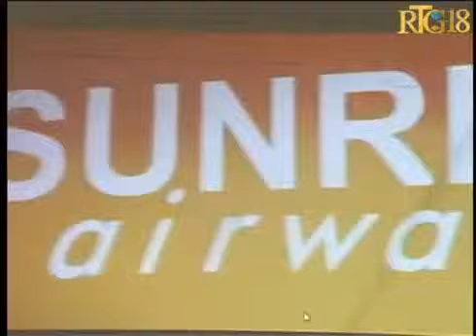Sunrise Airways Haiti - on Flashhaiti.com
Sunrise Airways (IATA: S6) is a new Haitian owned commercial airline launched in November 2012 that aims to establish a hub in Port-au-Prince to better serve air travel needs within the Western Caribbean. The airline currently operates daily scheduled passenger service within Haiti, as well as charter service to various gateways throughout the Western Caribbean. New service to Havana and Santiago in Cuba, Providenciales in the Turks & Caicos, and Kingston, Jamaica are planned for 2013.

The Sunrise Airways fleet is comprised of four (4) Jetstream 32 EP aircraft offering the comfort of leather seating and ample in-cabin cargo room for a maximum capacity of 19 passengers. Headquartered in Port-au-Prince with a dedicated maintenance facility in Santiago, Dominican Republic, Sunrise Airways is owned by noted Haitian businessman and philanthropist, Philippe Bayard. Members of the airline's leadership team average more than 15 years of aviation experience with such well-known industry brands as Aerocaribbean, Air Jamaica, BAE Systems, Condor Airlines, Jamaica Air Shuttle, and LAN Airlines.